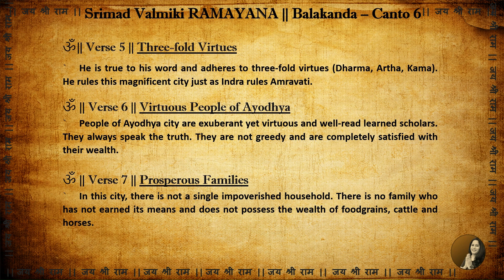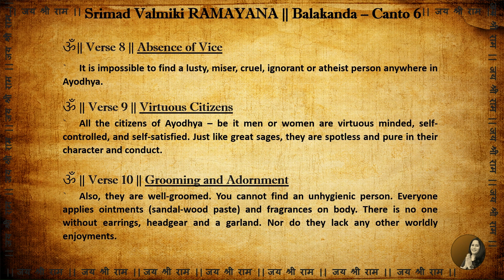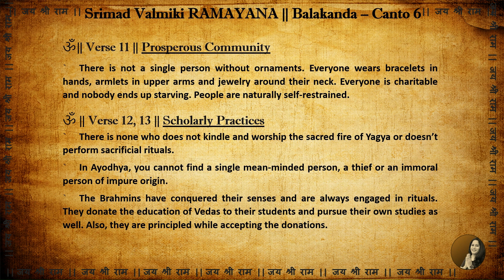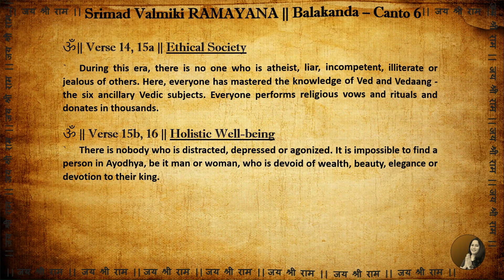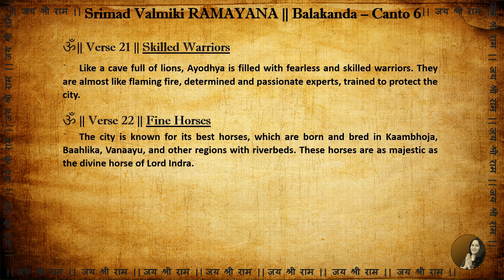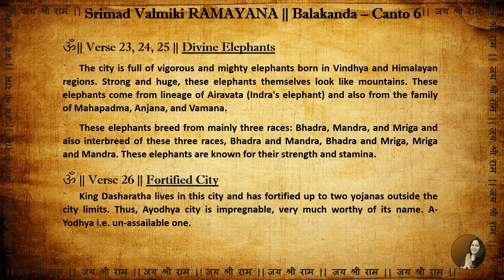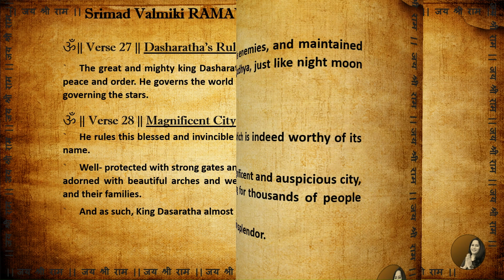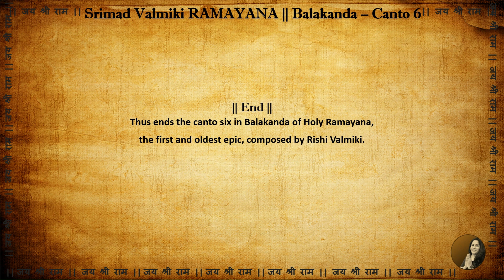Ep1_6: People of Ayodhya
A verse by verse reading Valmiki Ramayan. A timeless story about Lord Rama, Lakshman, Sita and Hanuman. Dharma's victory on Adharma.

0:00 Introduction
0:56 Character of King Dasaratha
2:29 People of Ayodhya - an ethical society
6:12 Security in Ayodhya
8:43 End of Canto 6